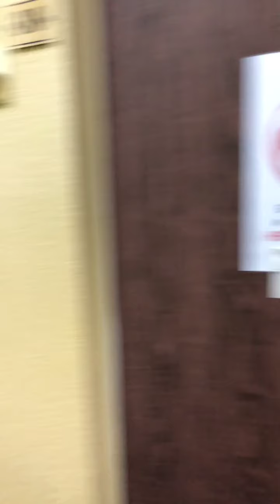Тур по Щепке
Тур по Щепкинскому училищу от прекрасного @markiz_nester!
Ловите и вдохновляйтесь атмосферой театрального ВУЗА🎭